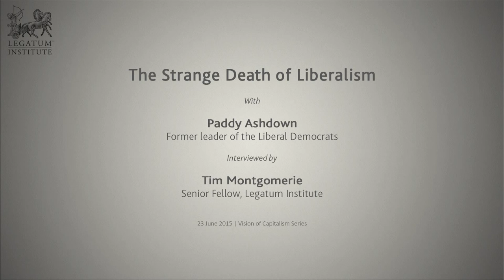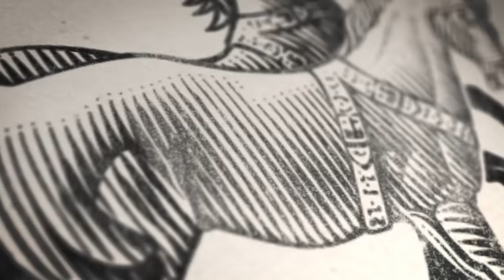The Strange Death of Liberalism - with Lord (Paddy) Ashdown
23 June 2015: As part of the Legatum Institute's 'Prosperity for All: Restoring Faith in Capitalism' project, Lord (Paddy) Ashdown discusses the position of Britain's main political parties today, how to make voters feel connected to politicians (through devolution of powers to local communities) and why so many people in the West feel that capitalism is not working for them. Interviewed by Tim Montgomerie, Senior Fellow at the Legatum Institute.